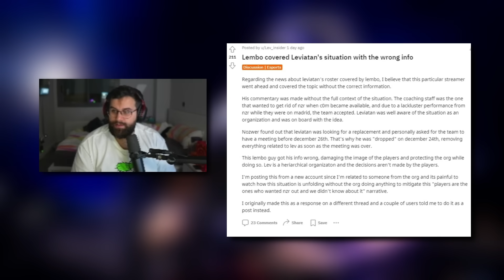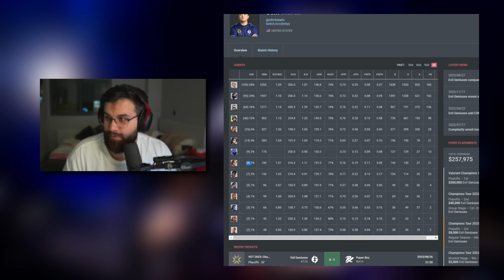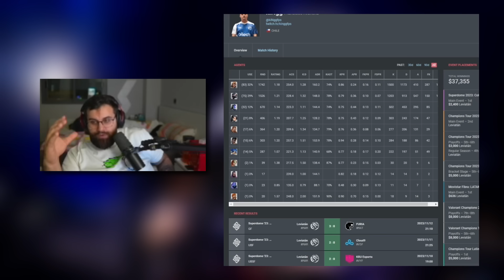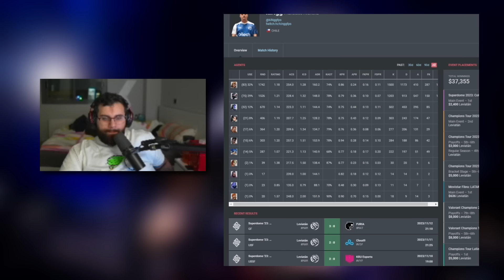Leviatán FICHA a un Campeón del Mundo, ¿HACE BIEN? 😡🔥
💜 Si llegamos a 1000 Subs en Twitch tendréis Cosplay de Sova 🥵